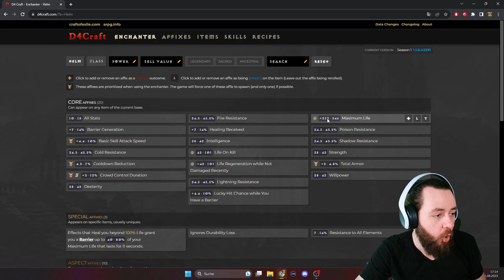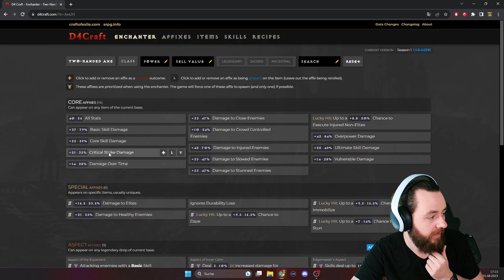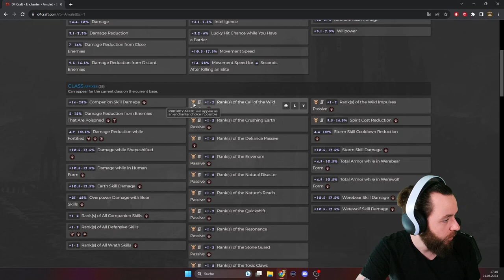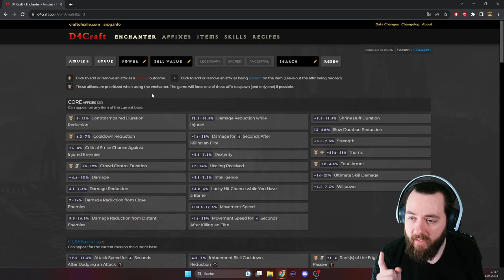GOLD SPAREN & immer das RICHTIGE VERZAUBERN DIABLO IV